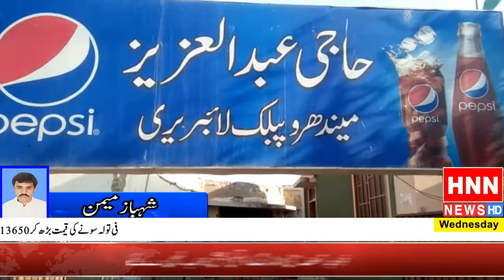Reporter Shehbaz memon